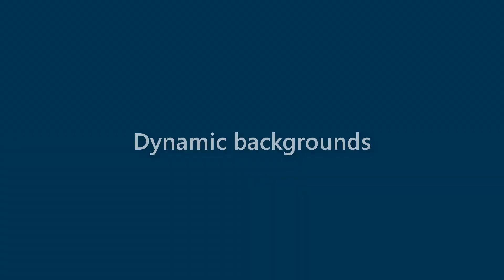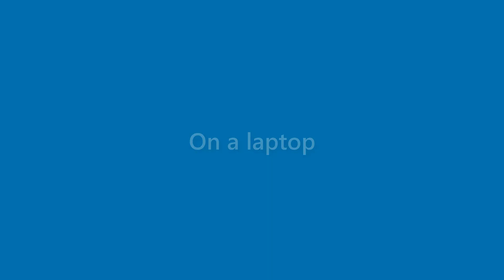Adelyn Santos - appearance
Name Look - Adelyn Santos - appearance. In this video we present "Adelyn Santos" name look and feel in various scenarios.
This video will cover:
How does "Adelyn Santos" look as a personal letterhead?
How does "Adelyn Santos" look on a business card?
How does "Adelyn Santos" look on a computer/laptop screen?
How does "Adelyn Santos" look with different background colors?
How does "Adelyn Santos" look with various fonts?